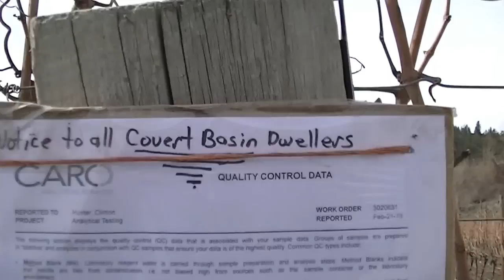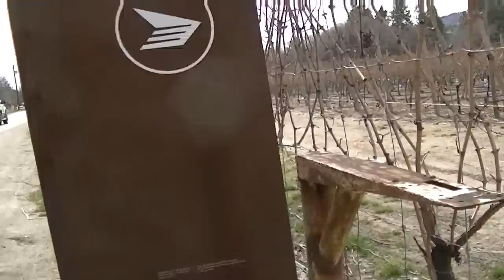☢☢☢ what did you do this 3/11 ?- Grapes of Uraninite Wrath March 12 2013 002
☢☢☢ what did you do this 3/11 ?